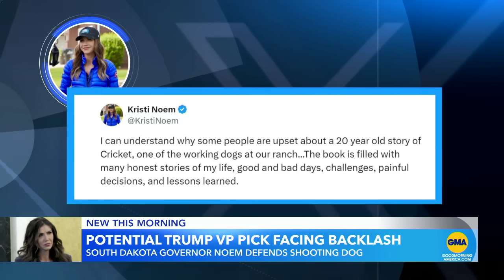Kristi Noem faces backlash over story about shooting and killing dog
The South Dakota governor, who has been mentioned as a potential running mate for Donald Trump, is on the defense after a story with an "untrainable" short-haired hunting dog she had on her farm.